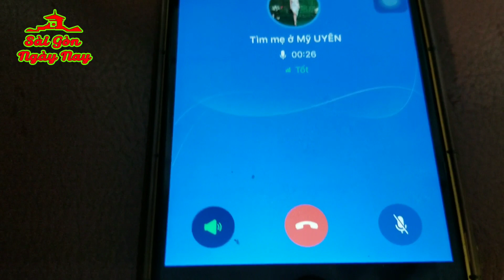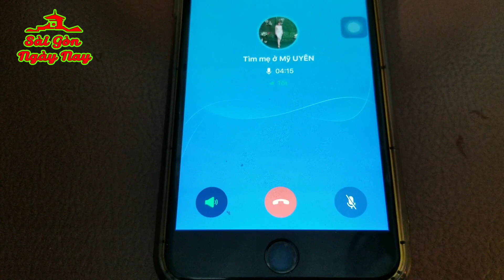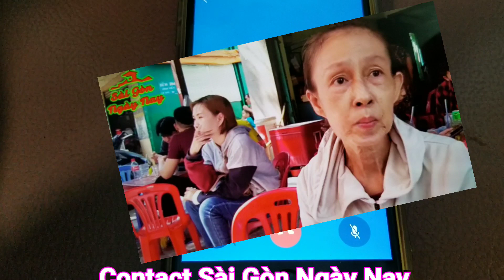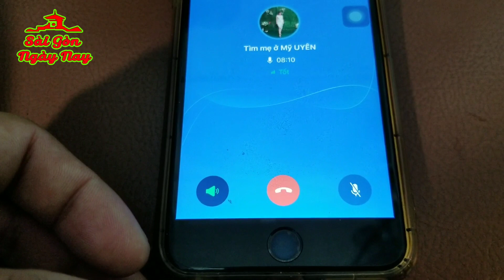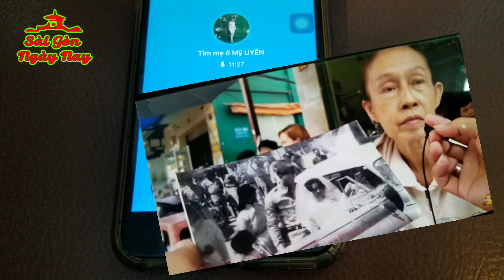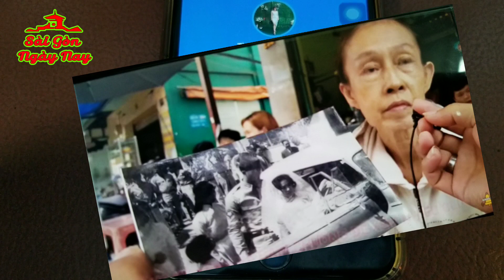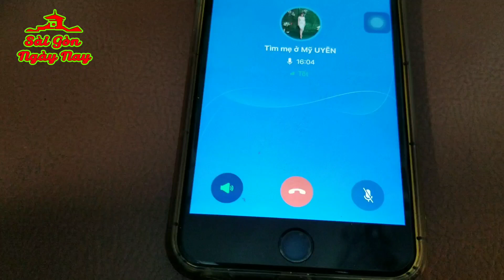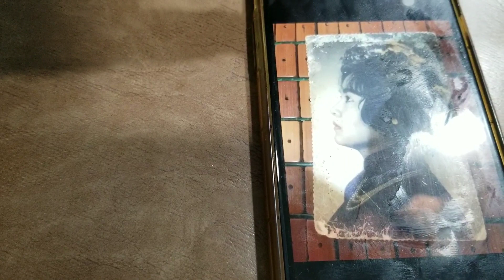Nếu mẹ ở Honolulu còn sống coi được hình và thư này hãy báo tin cho con!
► Góp ý, thảo luận thêm về Sài Gòn ngày nay trên Facebook
Nếu mẹ ở Honolulu còn sống coi được hình và thư này hãy báo tin cho con là lời cầu cứu của cô Anh Thư tìm mẹ Mộng Huyền.
Bà Huyền đi bước nữa nên bỏ lại Anh Thư để bà ngoại nuôi, bà kết hôn với 1 người chồng gốc Nhật - quốc tịch Mỹ và dời Việt Nam năm 1967, đến năm 1984 có liên lạc điện tín, sau 1985 thì mất liên lạc từ đó. Nay tâm nguyện của cô Thư ở Việt Nam chỉ mong được 1 lần gặp mẹ, gọi tiếng mẹ và nói chuyện với mẹ.
Nếu cô bác anh chị biết vui lòng chỉ giùm, xin cảm ơn!